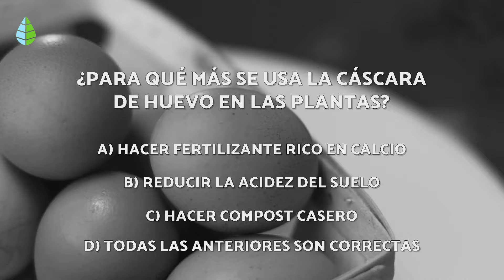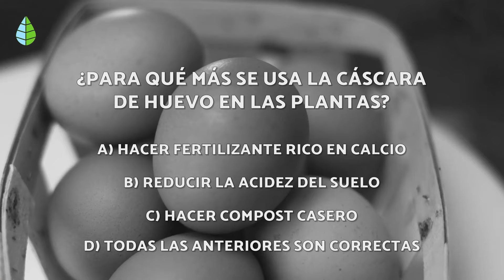Cómo ELIMINAR CARACOLES y BABOSAS del Jardín o Huerto 🐌🌳 (6 Métodos Caseros y Ecológicos)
¿Estás buscando REMEDIOS CASEROS para ELIMINAR BABOSAS y CARACOLES de tu JARDÍN? En este vídeo de EcologíaVerde te explicamos cómo ELIMINAR CARACOLES y BABOSAS del jardín o huerto con 6 MÉTODOS CASEROS y ECOLÓGICOS.  ¡Descubre varias trampas y barreras para caracoles y babosas!

💚 ÍNDICE 💚

00:00 Cómo eliminar caracoles y babosas del jardín o huerto
00:14 1. Atrápalos y llévalos a otro lugar
00:55 2. Café
01:37 3. Ajo
02:14 4. Sal gorda o cáscaras de huevo
03:08 5. Jabón de nueces de lavado
03:49 6. Depredadores naturales